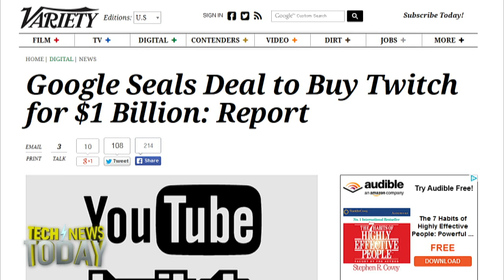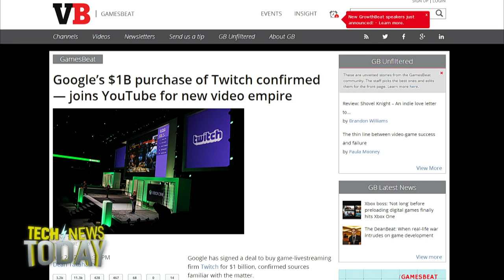Google buys Twitch: Tech News Today 1057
Google buys game streaming service Twitch for one billion dollars.